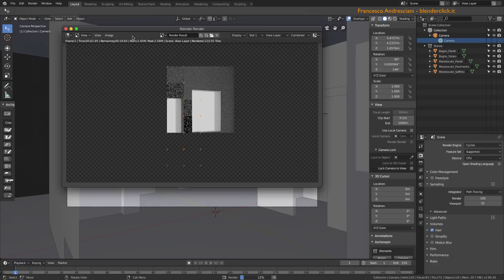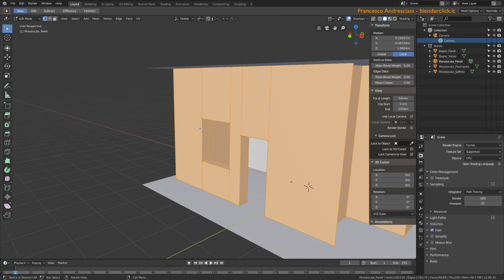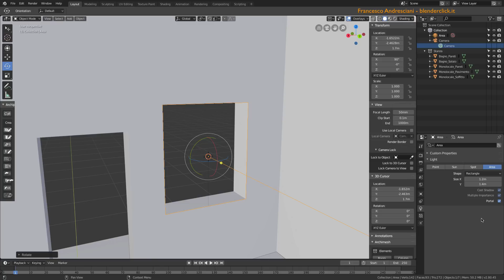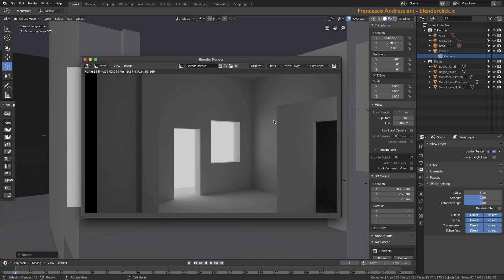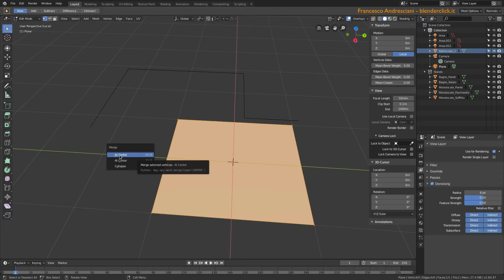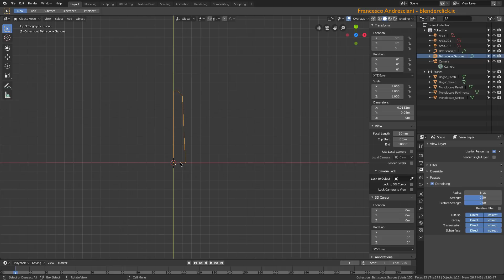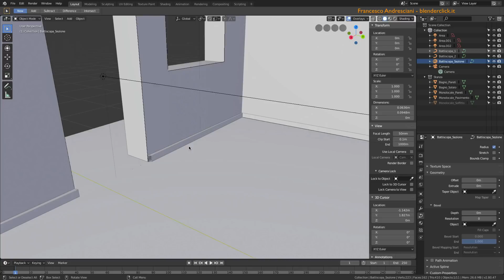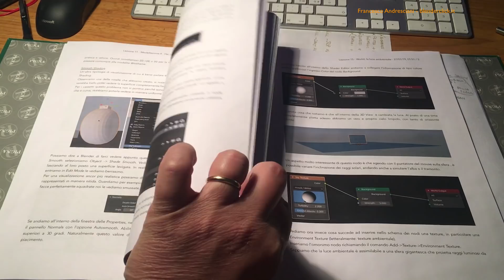Blender Corso Base - Lezione 18 [ITA]: Portals e battiscopa (Esercitazione parte 2)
Le abbreviazioni da tastiera in PDF A4 e A3 per scrivania

In questa lezione impareremo come migliorare la qualità del rendering  utilizzando il numero di Samples e le luci di tipo Portals. Andremo inoltre avanti nella modellazione della nostra stanza con la creazione dei battiscopa mediante l'uso delle curve.
ATTENZIONE: ADESSO L'ABBREVIAZIONE PER RICHIAMARE IL COMANDO MERGE E' [M] (non più [ALT] + [M] come mostrato nel video)